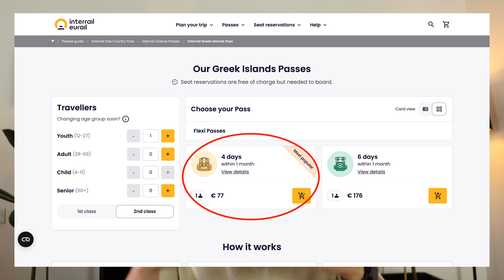Naxos: Cosa Vedere in 3 Giorni (DRONE 4K e MAPPA ATTRAZIONI)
Naxos è un'isola del mar Egeo e fa parte delle isole Cicladi. Da molti conosciuta per essere un comodo crocevia per visitare le isole dell'arcipelago, ma merita una visita approfondita o si ferma ad essere solo un semplice crocevia? In questo video lo vediamo!

Il video è pensato per tutte quelle persone che stanno organizzando un viaggio a Naxos e qui sotto trovi le informazioni utili che dovresti conoscere.

●▬▬▬▬ ⭐️ INFO UTILI ⭐️  ▬▬▬▬●
🗺️ Mappa attrazioni:

🌬️ Tutte le isole Cicladi, compresa Naxos, possono essere molto ventose a causa del Meltemi, un vento che arriva da nord e che può essere presente tra Maggio e Ottobre.

🧳 Lascia i tuoi bagagli in un luogo sicuro mentre aspetti di fare il check-in:

🛌 Dove prenotare alloggi in modo sicuro e con cancellazione gratuita fino a 24 ore prima:

👥🛌 Vuoi incontrare nuove persone e spendere poco per il tuo alloggio? (Ideale per viaggi in solitaria)

🚫 Se il tuo volo è in ritardo o è stato cancellato chiedi un rimborso fino a 600€ con:

⛑️ L'assicurazione non serve, portati dietro la tessera sanitaria per coprire maggior parte delle spese, altrimenti se vuoi stare sicuro puoi stipulare un'assicurazione di viaggio con HeyMondo (10% DI SCONTO ESCLUSIVO DAL MIO LINK):

●▬▬▬▬ INDICE ▬▬▬▬●
00:00 | Naxos vista dall'alto
01:20 | Introduzione
02:10 | Come arrivare
04:35 | Dove alloggiare
05:41 | Come spostarsi
07:39 | Per chi è adatta
08:11 | Costi
09:16 | Cosa vedere
12:55 | Valutazione
14:29 | Conclusioni